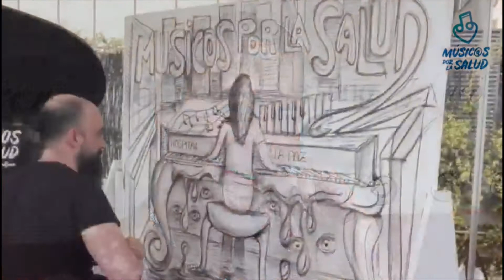La Músic@ por la Salud Elena Macías canta “Cuando brille el Sol” "No puedo vivir sin ti" "Sin Miedo"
Micro conciertos desde casa de MúsicosPorLaSalud para la cuarentena del

Nuestros Músic@s por la Salud mantienen el empeño de la Fundación de llevar momentos de felicidad a los más vulnerables, y más si cabe en estos momentos.
Como decía Alejandro Sanz, "no es lo mismo estar que quedarse ¡qué va!", pero como no podemos quedarnos en los centros ni en los hospitales, al menos podemos estar, y esto es lo que estamos haciendo.
Fundación Músic@s por la Salud realiza microconciertos emocionalmente significativos, para mejorar la experiencia sociosanitaria acompañando a las personas en situación de soledad y vulnerabilidad. Aportamos momentos de bienestar a pacientes, residentes, acompañantes y personal en 36 hospitales y 102 centros sociosanitarios y de atención a colectivos desfavorecidos en toda España.

Una iniciativa de fundación Músic@s por la Salud que ofrece microconciertos para los pacientes, sus familiares y el personal sanitario.
Consiste en instalar durante todo un año, un piano en el hall del hospital, como elemento principal para realizar microconciertos por profesores, alumnos de escuelas y conservatorios, junto a pianistas de prestigio.